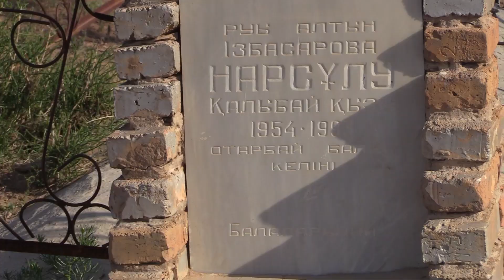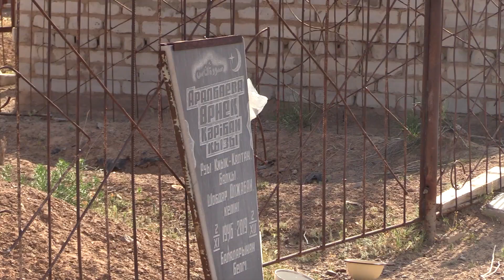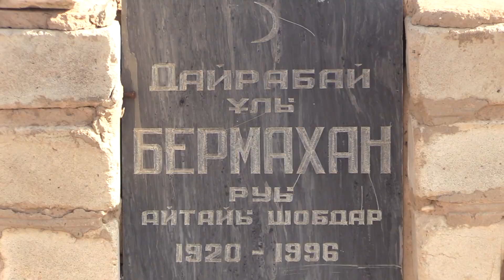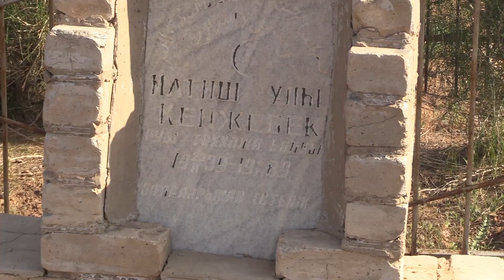Жүрегі нәзіктер көрмесин Сізде бізди болғансыз бізде сіздей боламыз